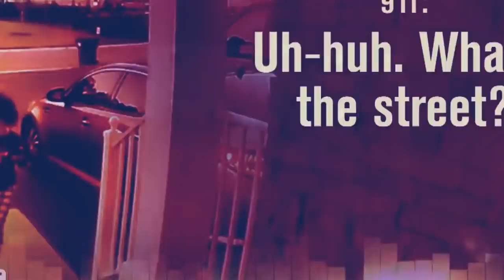ka jingstad jong kane ka khynnah 6snem kala pynlong iaka kmie jong ka ban lait na ka jingiap